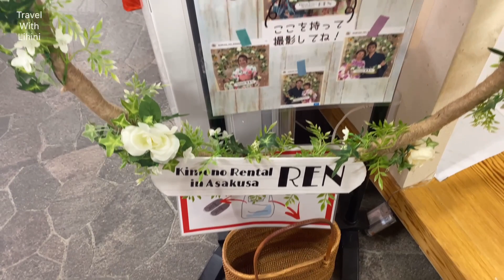Our photo shoot at Asakusa📸/Rent a kimono👘 /Day in the life/Travel with lihini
Asakusa Is an ancient city dominated In Edo period .In present it is a very popular tourist attraction place in tokyo being one of the main landmark symbolizing japan!🇯🇵❤️

This is our first ever lovely photoshoot that long waited!
I recommend you to do the same thing If you are already in japan or hope to come to Japan!

Trust me !it’s going to be  memorable day in your life❤️🇯🇵

By vita app
🎵coffe break-MIN

Follow my face book Channel for our photos that are took from photo shoot!!

©️Travel with lihini

🎥filmed with
iPhone

Who I am: I’m an writer and announcer currently living in Japan.Since I love Japanese culture I hope to share my experience and lot of stuffs about Japan .